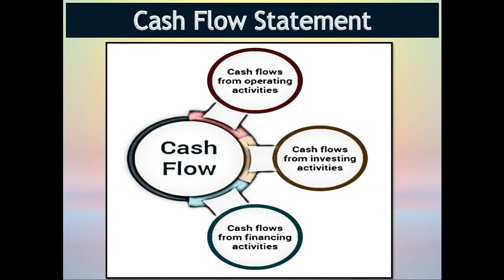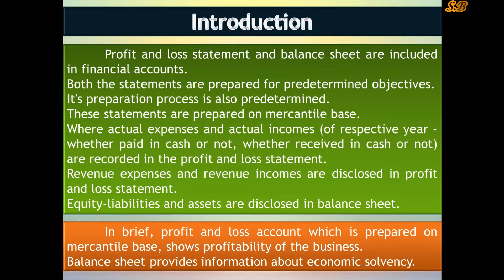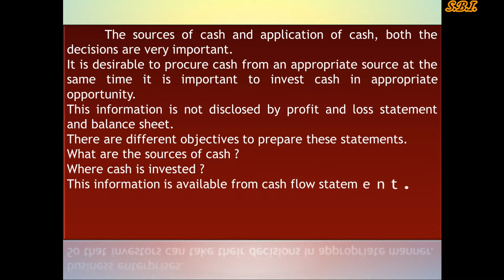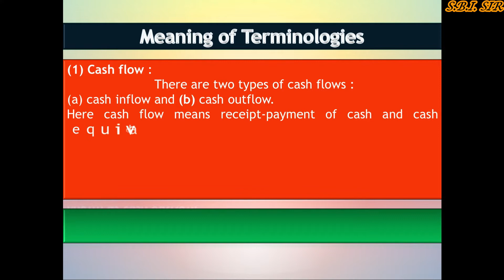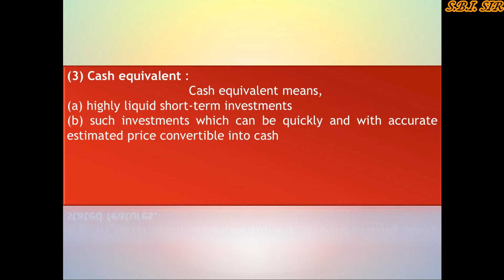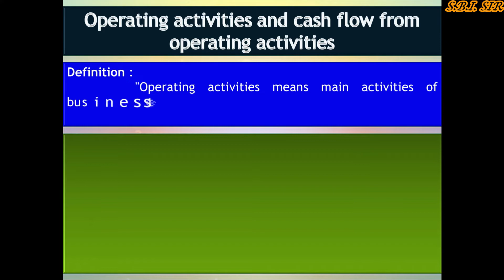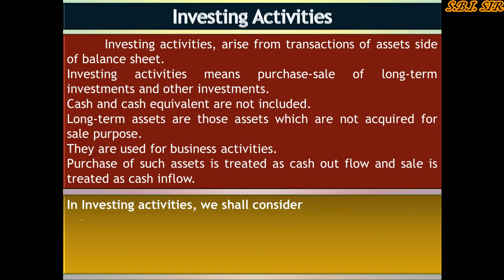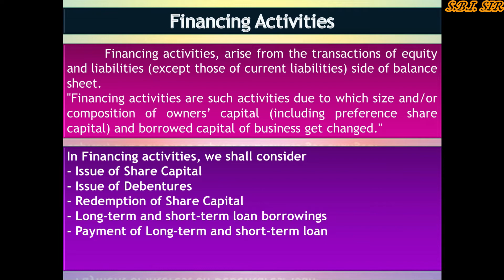Cash Flow Statement, Part - 1, GSEB Books, NCERT Course, English Medium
In this part, you will learn the theory of Cash Flow Statement from "Cash Flow Statement" chapter and it is explained in English. The theory is taught step by step and by easy method. In this video, you will understand :
(1) Introducton,
(2) Meaning of Terminologies
(3) Operating Activities and Cash Flow from Operating Activities
(4) Investing Activities
(5) Financing Activities
(6) Specimen of Cash Flow Statement
(7) Rules for calculation of sums
So, to acquire complete knowledge see full video and all videos related to Cash Flow Statement. And gain the knowledge.